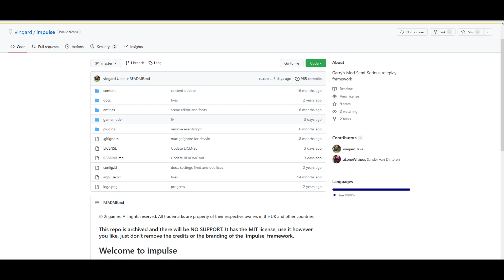Impulse Framework Released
Here comes the 5 billion Clone Servers